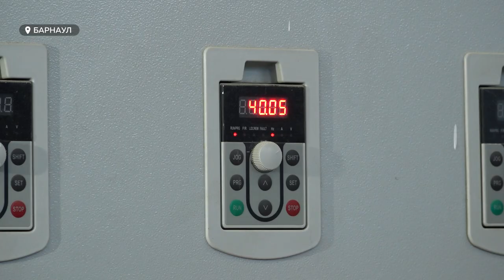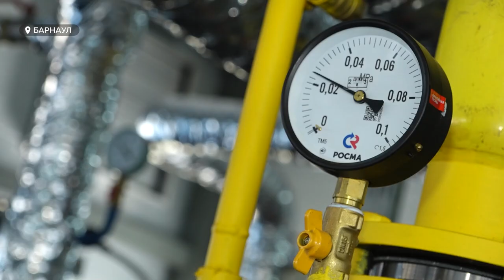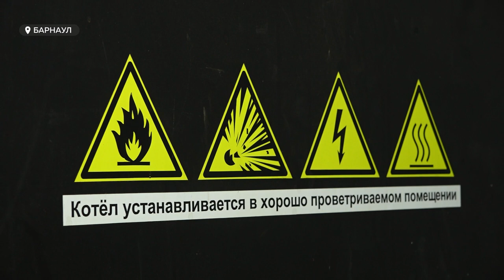Сибирская генерирующая компания продолжает сокращать угольные котельные Барнаула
Сибирская генерирующая компания продолжает программу по планомерному сокращению угольных котельных в Барнауле. В 2023 году согласно концессионному соглашению с мэрией города энергетики реконструировали три объекта. Еще четыре газовых котельных компания построила с нуля. В общей сложности на эти цели понадобилось 260 млн рублей.